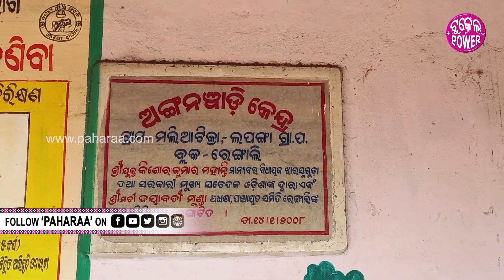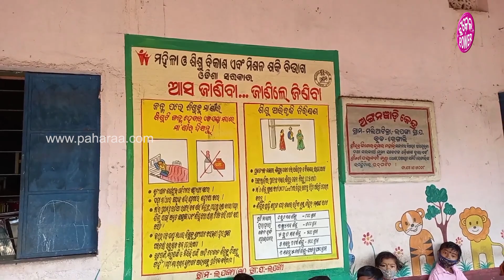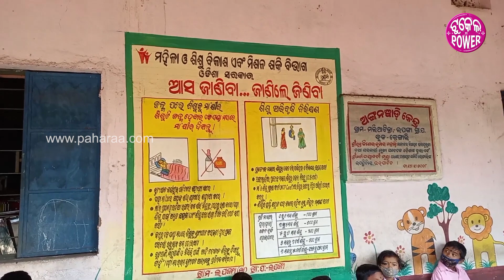ରେଙ୍ଗାଲି ମଲିଆଟିକ୍ରା ଅଙ୍ଗନୱାଡି କେନ୍ଦ୍ରନେ କେତେ ସଚେତନତାର ସାଙ୍ଗେ ଚାଲିଛେ ପାଠପଢା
କରୋନା ଲାଗି ଗଲା ବଛରନୁ ବନ୍ଦ ଥିଲା ସବୁ ଶିକ୍ଷାନୁଷ୍ଠାନମାନେ । ହେଲେ ଇହାଦେ ଗୁଟେ ଗୁଟେ ହେଇକରି ସ୍କୁଲ, କଲେଜ ସାଙ୍ଗେ ଅଙ୍ଗନୱାଡି କେନ୍ଦ୍ରମାନେ ଭିଲ୍ ଖୁଲୁଛେ । କରୋନା ଗାଇଡଲାଇନ୍ ମାନିକରି ଛୁଆ ମାନକୁଁ ପାଠପଢା ହେଉଛେ । ସମ୍ବଲପୁର ଜିଲ୍ଲା ରେଙ୍ଗାଲି ବ୍ଲକ୍ ମଲିଆଟିକ୍ରା ଅଙ୍ଗନୱାଡି କେନ୍ଦ୍ର ଭିଲ୍ ଖୁଲିଛେ । ଛୁଆମାନେ ମାସ୍କ ପିନ୍ଧିକରି ଆସୁଥିବାର ବେଲକେ ସାମାଜିକ୍ ଦୂରତା ରଖିକରି ପାଠପଢାଯାଉଛେ । କ୍ଲାସରୁମ୍ ମାନକୁଁ ସାନିଟାଇଜଡ୍ କରାଯାଇକରି ଛୁଆକୁଁ ଅଙ୍ଗନୱାଡିକେ ଛଡାଯାଉଛେ । ଅଙ୍ଗନୱାଡିନେ କେନ୍ତା ଚାଲିଛେ ପାଠପଢା ସେ ବାବଦେ କାଣା କହୁଛନ୍ ଅଙ୍ଗନୱାଡି ଦିଦି ଜାନମା ପହରାର ଇ ଭିଡିଓନେ ।

About Us!